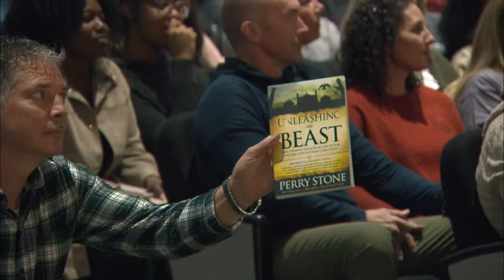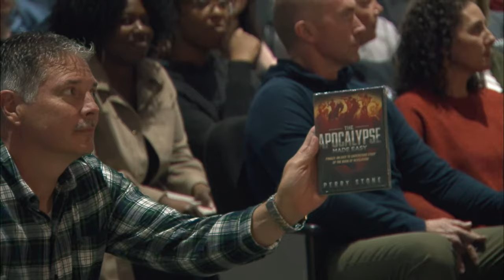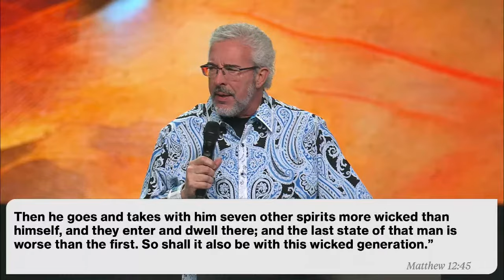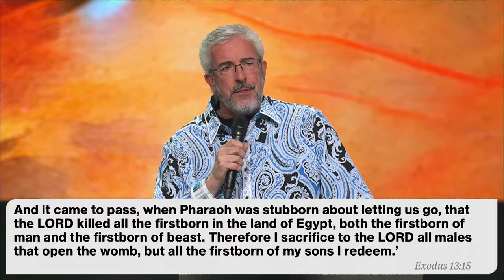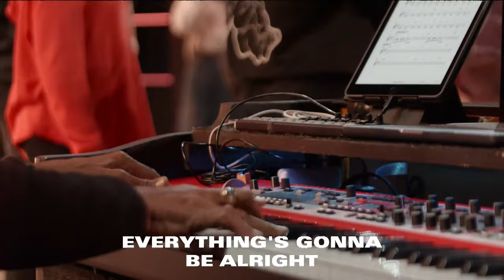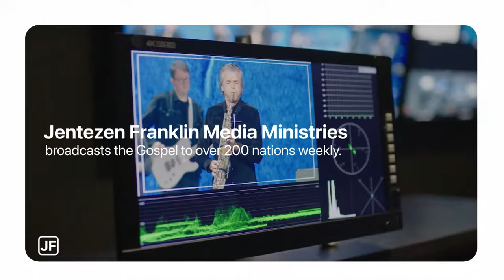How Satan Selects His Victims | Signs of the Times Revival | Perry Stone